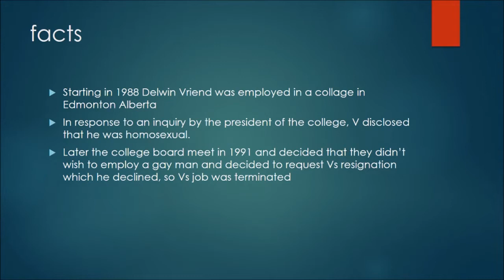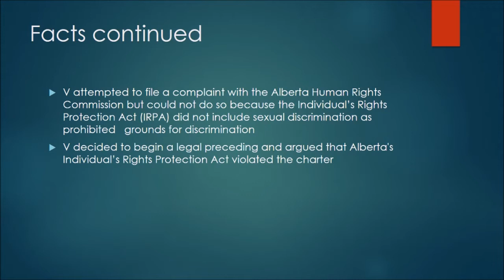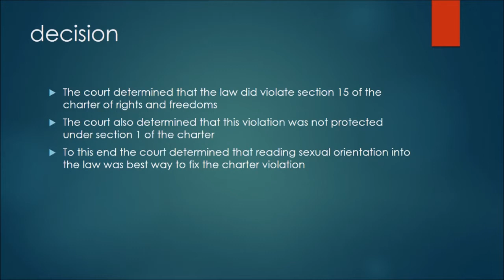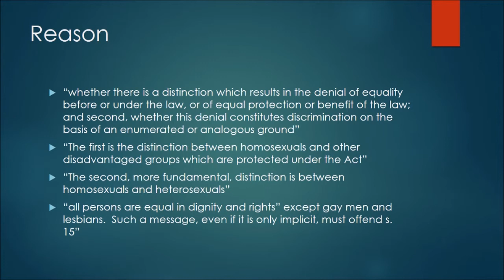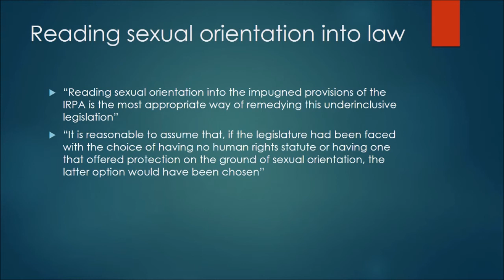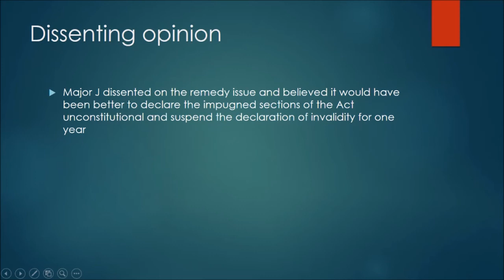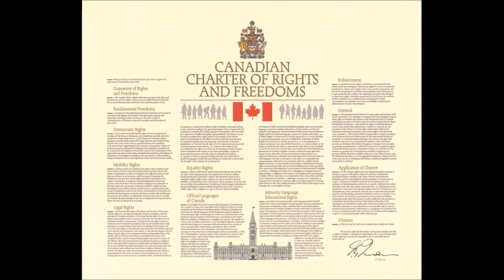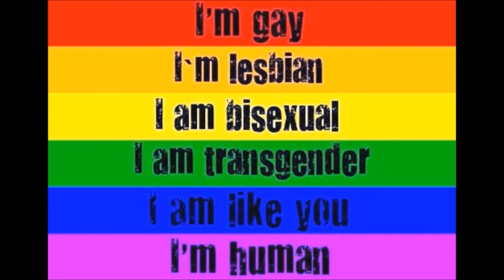Human rights law video Vriend v Alberta